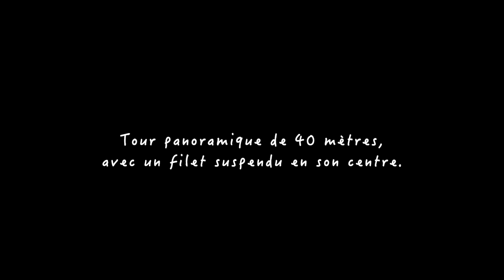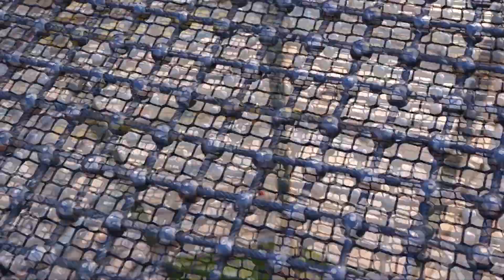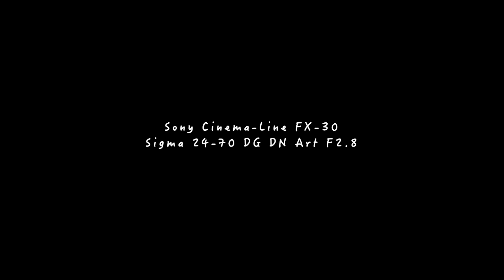Sentier des cimes Mont-Blanc, Laurentides, Québec